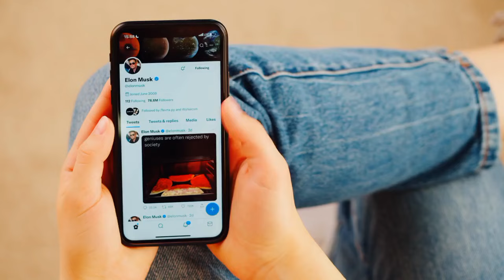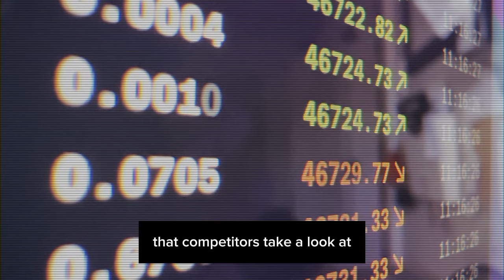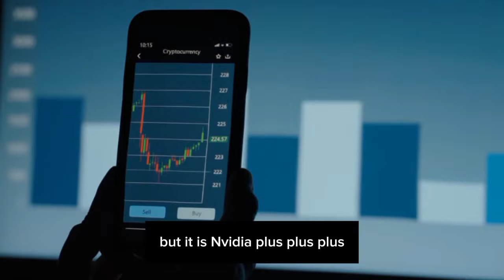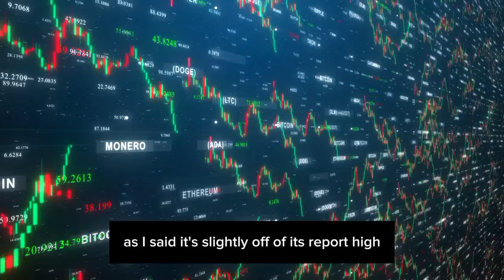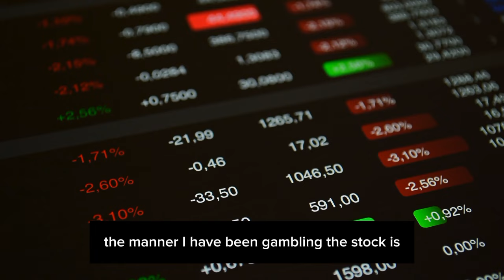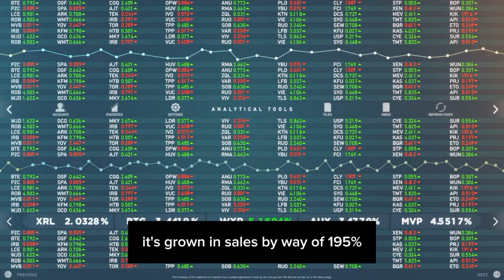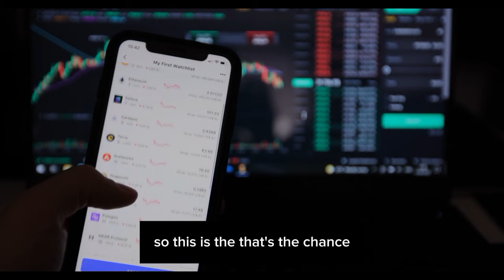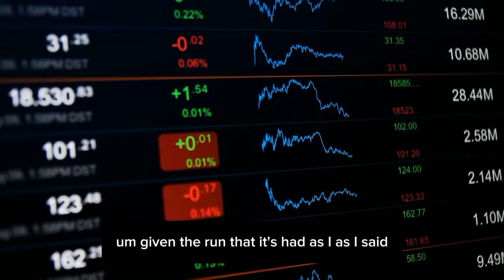MY Statement About Nvidia Left The The Whole World In A Complete Shock! - Chamath Palihapitiya